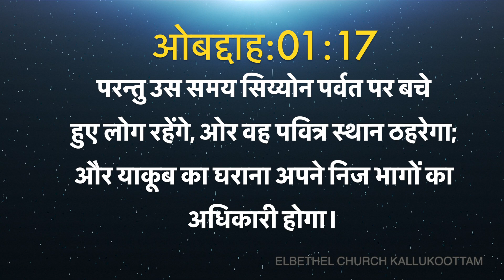Today's Hindi Bible Verse I Today’s Hindi Bible Words [30/05/2020] I Hindi Bible Verse